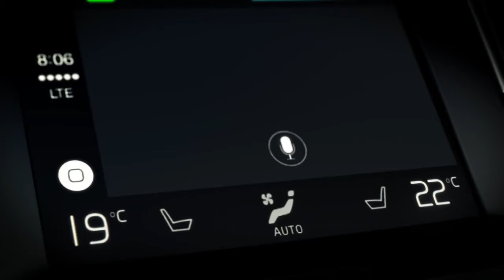Volvo and Apple CarPlay iPhone en el coche